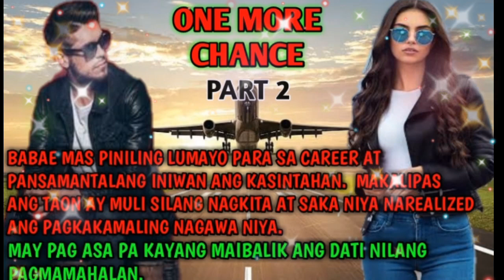ONE MORE CHANCE|PART 2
BABAE MAS PINILING LUMAYO PARA SA CAREER AT PANSAMANTALANG INIWAN ANG KASINTAHAN.  MAKALIPAS ANG ISANG TAON AY MULI SILANG NAGKITA AT SAKA NIYA NAREALIZED ANG PAGKAKAMALING NAGAWA.  MAY PAG ASA PA KAYANG MAIBALIK ANG DATI NILANG PAGMAMAHALAN?

RELATED CHANNEL
Maharlika tv.
Kaalaman
Clarktv
Pinoy Mystery
Pinoy Mystery Channel
Tinagalog
Jevara PH
Tỉnig Ph
Bulalord
Gazebo
Sankayjanjantv
Munting Kaalaman
Kra Stories

TRENDING Topics
Bitag Official

Jamill
Agassi Ching
Jomar Lovena
Ivana Alawi
Raffy Tulfo
Zeinab Harake
Congtv
Brusko Bro's

Choox tv
Akosidogie
ML DiscipleGaming